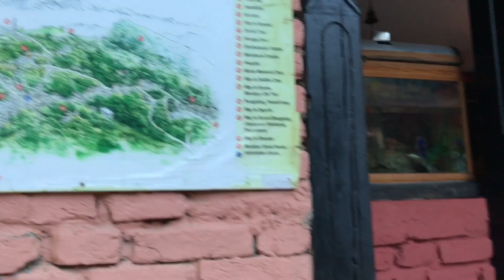Bandipur, Nepal.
‘Bandipur’ travel vlog is here. 😁

Coz I be missing those cool air of this ancient hill-town

Bandipur is a living museum of Newari culture, a beautifully preserved village crowning a lofty ridge above the highway stop of Dumre. Its winding lanes are lined with traditional Newari houses. Time seems to have stood still here, although it has taken a lot of effort to preserve the magic while developing the town as a destination. Despite its proximity to the epicenter of the 2015 earthquake, Bandipur escaped with only minor damage, though a number of village houses collapsed.

           : Amit Trivedi- sham 🎧